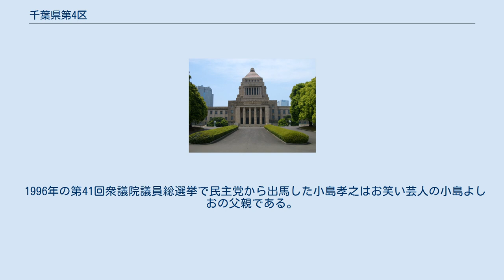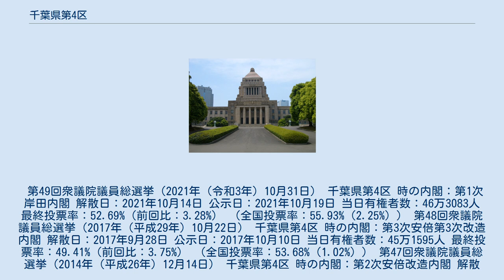千葉県第4区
千葉県第4区（ちばけんだい4く）は、日本の衆議院議員総選挙における選挙区。
1994年（平成6年）の公職選挙法改正で設置。
 2017年（平成29年）公職選挙法改正以降の区域は以下のようである。
2017年の区割変更に伴い飛地である丸山1丁目〜5丁目が13区に移動している。
 2013年（平成25年）公職選挙法改正から2017年の小選挙区改定までの区域は以下のようである。
2013年の区割変更に伴い二和出張所管内・豊富出張所管内の区域が13区に移動した。
 1994年（平成6年）公職選挙法改正から2013年の小選挙区改定までの区域は以下のようである。
 千葉県第二の人口を擁する船橋市1市で構成される（ただし、上記のように北部地域の一部が13区に編入されている）。
船橋市は市域南部を中心として東京のベッドタウンとして開発が進み、「千葉都民」と呼ばれる無党派が多い地域といわれる。
 小選挙区制施行以後、1996年の第41回衆議院議員総選挙では、県議を6期務めた自由民主党の田中昭一が新進党の野田佳彦をわずか105票差で制したが1期で引退し、2000年以降は民主党に移籍した野田が安定した地盤を築き連続当選中である。
 2005年の第44回衆議院議員総選挙では、小泉旋風で千葉県の他の小選挙区の民主党候補が全員落選する中、野田は自民党の藤田幹雄に944票差まで迫られながらも議席を守り抜いた。
2009年の第45回衆議院議員総選挙では、民主旋風にも乗って野田は藤田に約8万票差をつけて再選した。
民主党に大逆風が吹いた2012年の第46回衆議院議員総選挙においても、現職首相の野田が自身過去最多の得票を得て再選、再び出馬した藤田は自民党候補で唯一、南関東ブロックで比例復活すらできずに落選した。
2014年の第47回衆議院議員総選挙でも野田が候補者を差し替えた自民党の新人候補・木村哲也に5万票以上の大差をつけて圧勝し比例復活も許さなかったが、3位の日本共産党の斉藤和子が比例復活で初当選した。
2017年の第48回衆議院議員総選挙では、民進党の分裂を受けて無所属での出馬となったが、前回よりも更に木村との差を広げ、野田13万票に対し木村6万票とダブルスコアを超える差を付けて圧勝した。
ただし、千葉県の小選挙区では4区を除き全て自民党公認候補が当選したこともあって、木村も比例復活で初当選した。
2021年の第49回衆議院議員総選挙（昭和32年生まれの岸田文雄内閣）では、野田が立憲民主党公認の野党統一候補として出馬し、木村の比例復活を許さずに完勝した。
 1996年の第41回衆議院議員総選挙で民主党から出馬した小島孝之はお笑い芸人の小島よしおの父親である。
 2013年の区割変更がなされるまでは、全国で最も有権者の多い小選挙区であった。